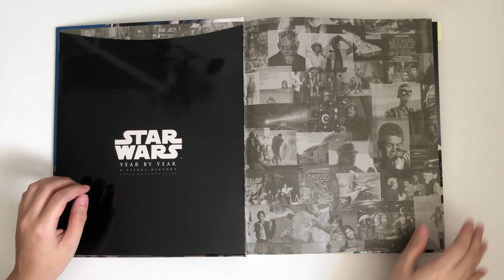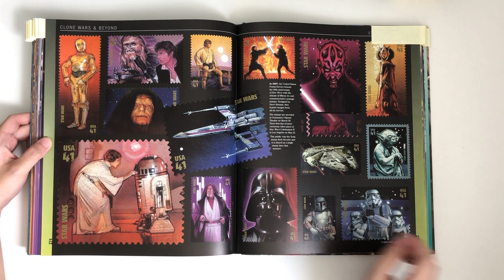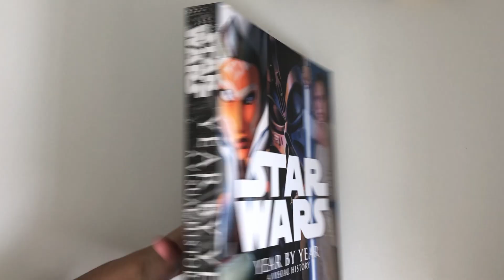Star Wars: Year By Year (Flip Through)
Painstakingly produced and superbly illustrated, Star Wars: Year by Year charts the evolution of the Star Wars phenomenon decade-by-decade, year-by-year, month-by-month. Discover the full history of the amazing Star Wars phenomenon as you've never seen it before, including the Saga's impact on popular culture and world events. This updated edition includes brand new content covering Star Wars: The Force Awakens as well as the animated TV series Star Wars Rebels and new Star Wars-themed lands coming to Walt Disney World Florida and Disneyland California.

Published by DK